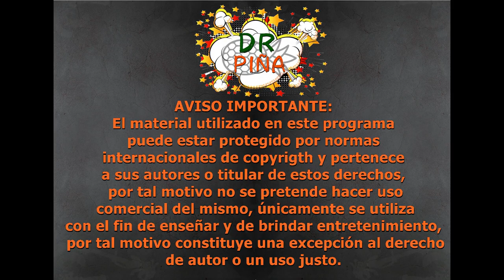🦹‍♀️👩‍⚖️🐭¿Por qué Scarlett Johansson demandó a Disney?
En esta ocasión  hablaré un poco sobre la demanda qué  Scarlett  Johansson interpuso en contra de Disney